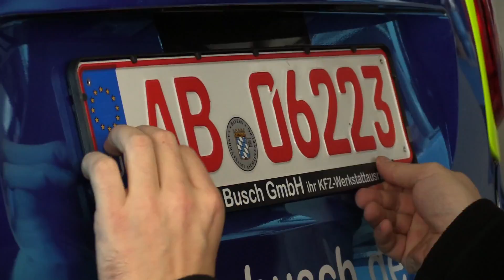Übergabe des Smart For Two am 10.01.2017 TWIN BUSCH® Germany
Am 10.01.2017 wurde der Smart For Two an den Gewinner übergeben.

00:00 Intro
00:07 Gewinnübergabe des Gewinnspiels 2016